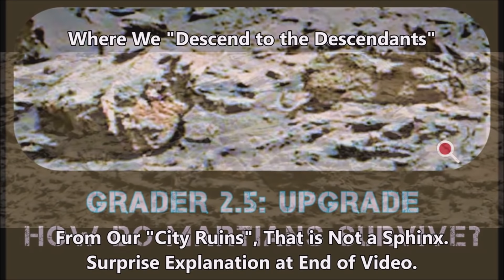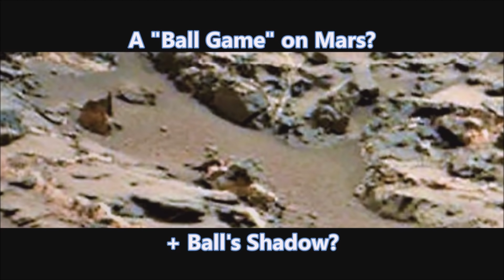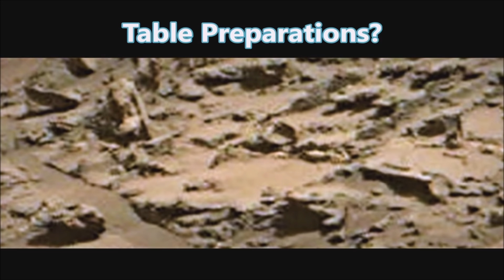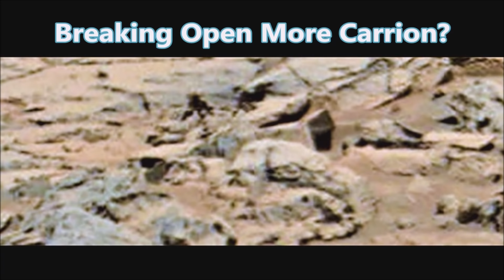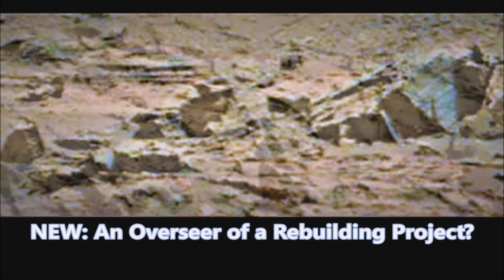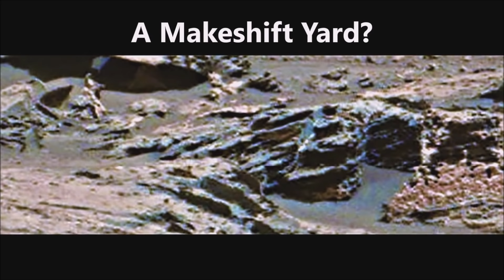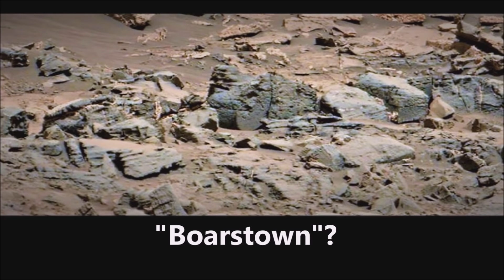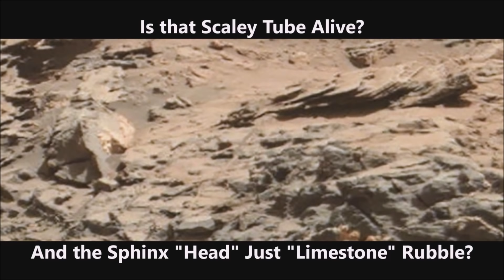Martians alive © 2022 / "Life Will Find a Way" :SURVIVORS hurt SpaceX plans? Mars Anomalies Research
Do Martians alive in 2022 hurt SpaceX Mars plans? Better cancel ur SpaceX Mars plans, Elon! Are the SURVIVORS ON MARS anomalies themarsanomaliesresearchcentre beyond Mars NASA Curiosity Rover photos a secret? We should be celebrating, with color and music, this historic NASA Mars discovery! Come, explore my entire NON-PROFI T, off-beat MARS MAGNIFIER Mars Anomalies © 2021 Research Channel! How can we be honest-to-goodness "Mars Anomalies Researchers" when we avoid the logical prospect of current intelligent life on Mars?

Is the Martians Alive © 2022 The SURVIVORS ON MARS anomaly beyond Mars NASA Curiosity Rover photos? Are real Martians alive?  SURVIVING ON MARS IN PLAIN SIGHT? Too much for your so-called "NASA Mars Anomalies Researchers"?  If there IS intelligent life on Mars (as now it seems),will we do "the right thing"? Mars Anomalies © 2021 Research  / MICRO-MARTIAN ARTIFACTS shows us many kinds of life on Mars. Is the FUTURE OF 2 WORLDS AT STAKE?

Zoom along this Mars location in NASA Mars Curiosity's Sol 1355 photo-shoot, knitted together in Keith Laney's free, interactive GIGAPAN: To get started, zoom in on the Martian Shovel Vehicle at Center Left Edge! Enjoy!

Initial Space Mission Mars Images Source: TIME ARCHAEOLOGIST'S "Curiosity Sol 1355 MR Panoramas PDS (HD 1080p) - Mars 2016" Left Side Cam Right Side Cam